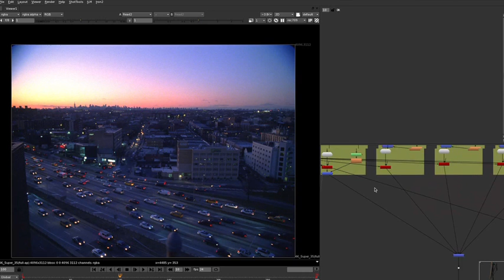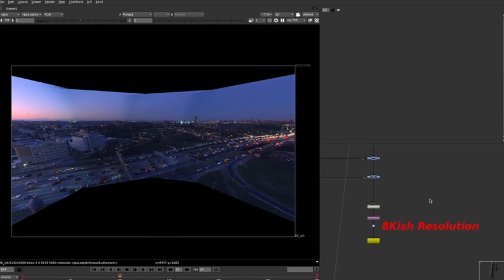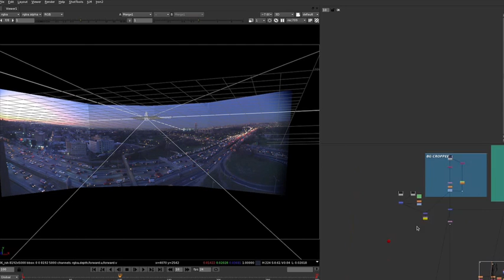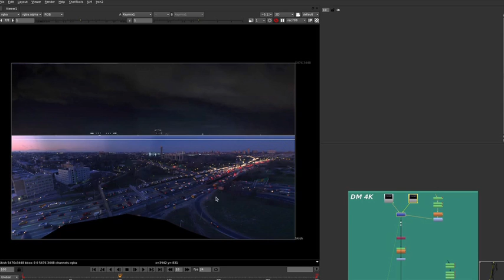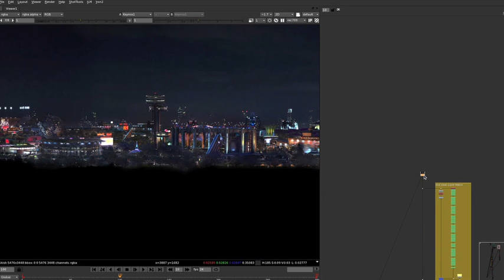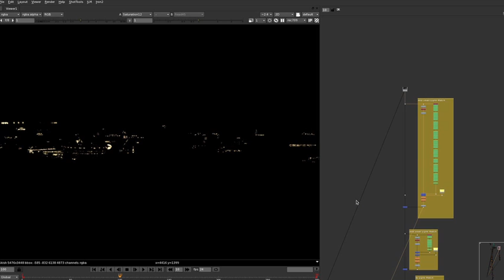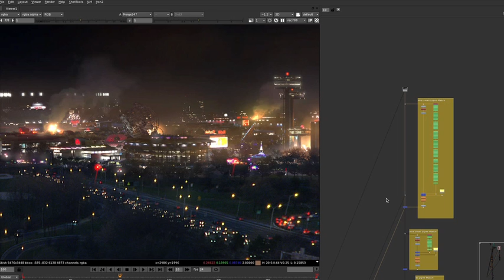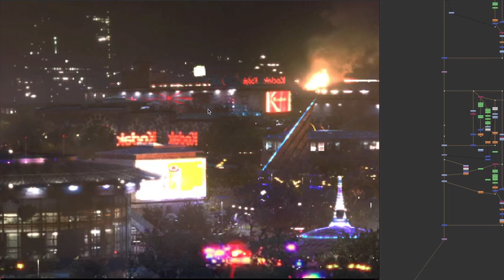Industrial Light & Magic's Use Of Nuke On Iron Man II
Marshall Krasser from ILM talks FX Guide through their use of Nuke on a one of the final sequences from Iron Man II.
This demo was filmed at IBC 2010.